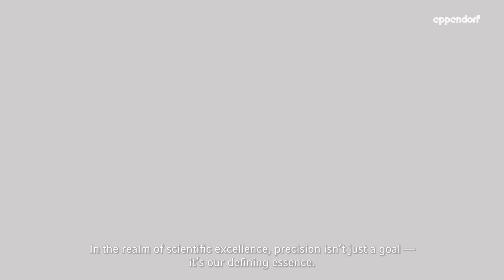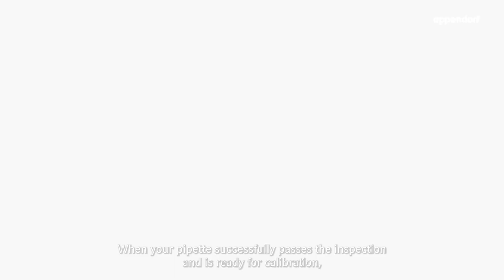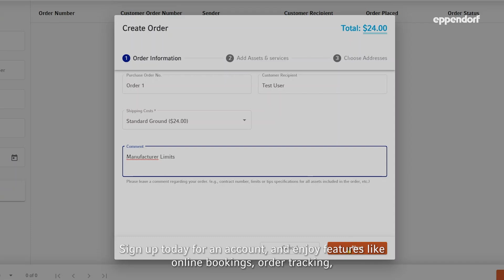Eppendorf Pipette Calibration Centers in the APA Region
Peace of mind is something we all strive for, especially when working in a lab environment where accuracy and reliability are key to reproducible results. This is why our pipette calibration centers in the Asia-Pacific region offers an ISO/IEC 17025-accredited pipette calibration service facility that has been audited and accredited by an independent third-party organization to ensure that it meets the requirements of the ISO/IEC 17025 standard. Your pipettes are in good hands with us.